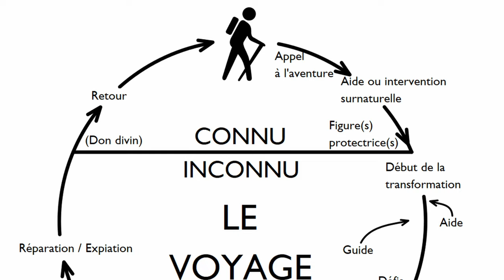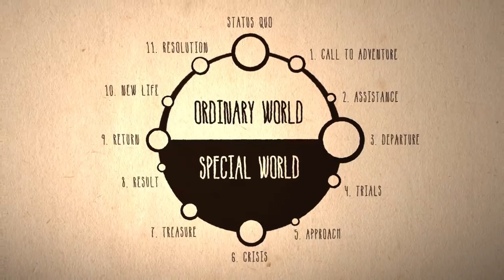Le Vilain-Arc c'est de la m*rde